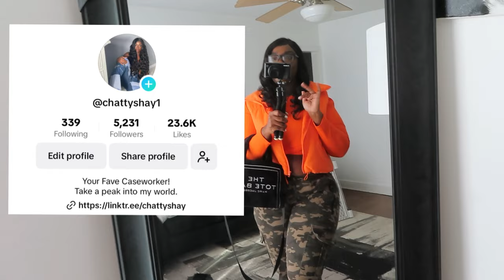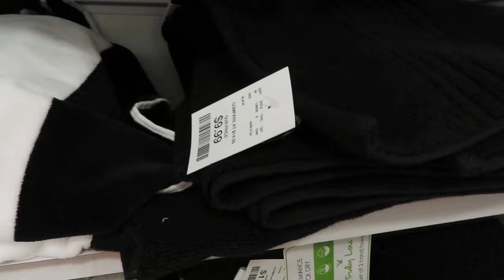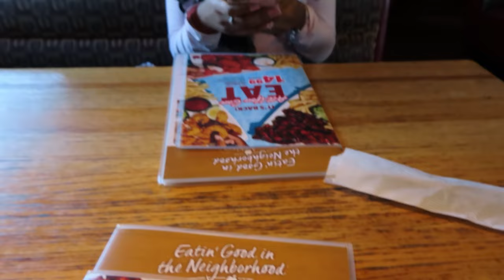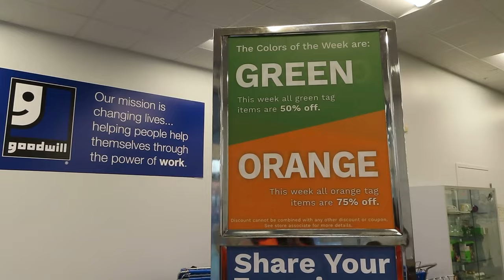Retail Therapy, Ulta Beauty, Applebee's, Ross, and TJ Maxx Adventure Vlog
Join me as I engage in some retail therapy featuring  Ulta Beauty, Applebee's, Ross, Goodwill and TJ Maxx .

🛍️ [Amazon Store Front Link]